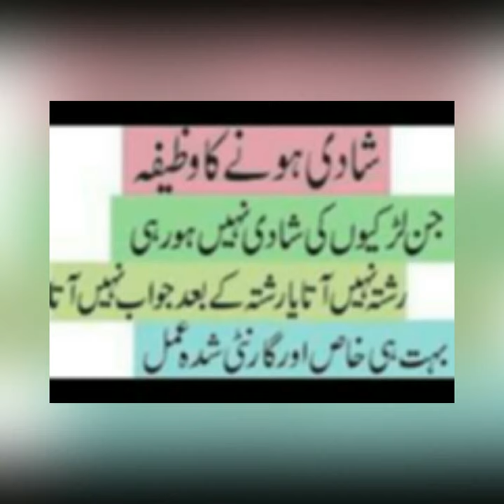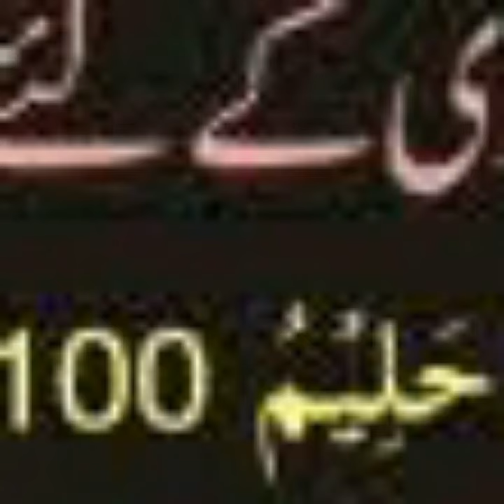shadi ka wazifa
jin bhai behnu ki shadi nhi ho rhi wo ye wazifa zarooor parey